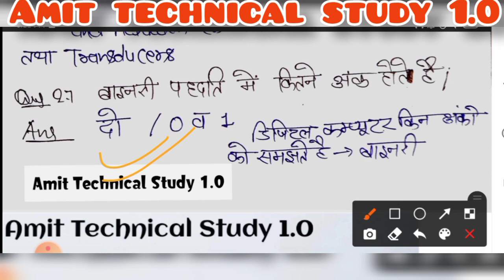CNC Machine mcq Question | CNC Machine In Hindi |CNC Machine Questions and Answers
Hii
Namaskar Dosto

Dosto iss video mai hmm reading karege  CNC m  Important McQ Questions k bare m.
jo important h aap ki semester and  competitive exam. . .

yha pr  objective Questions  ko pura explane kiya gya h..
kewal aap ko whee Questions ko bataya gya h jo aap k semester exam k liye important h..

part 1st wali video aap dekh lo jake Playlist  M.

यहां पर आपको पॉलिटेक्निक की नोट्स फ्री में मिल जाती है .